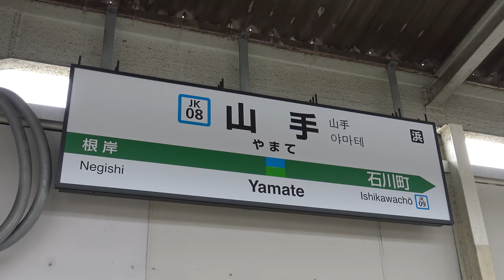【4K】JR根岸線直通のE233系!横浜線用6000番台(三菱IGBT-VVVF)・京浜東北線用1000番台(三菱IGBT-VVVF)到着・発車シーン集 JR根岸線 山手駅にて 2018.7